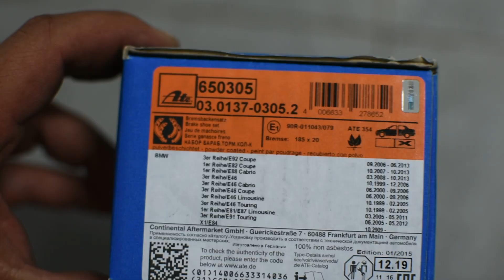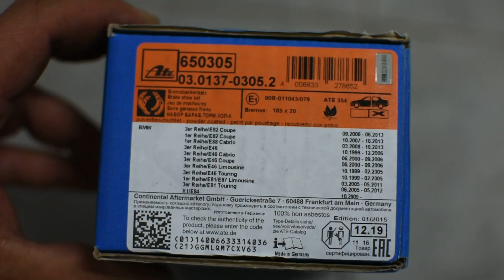Parking brake shoes replacement BMW E39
Hi guys!  My 530i parking brake wasn´t performing very well lately and I decided to fix it because next month it is supposed to pass a technical inspection (TUV in Spain, Europe). This is a DIY about how to replace the parking brake shoes in a BMW E39. The procedure might be similiar in another models of BMW cars. Take care, best regards!